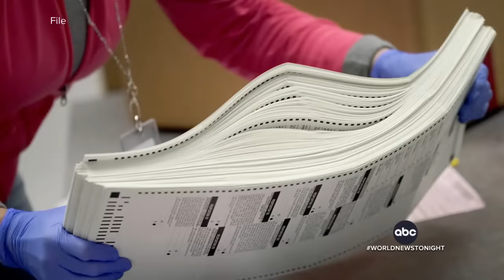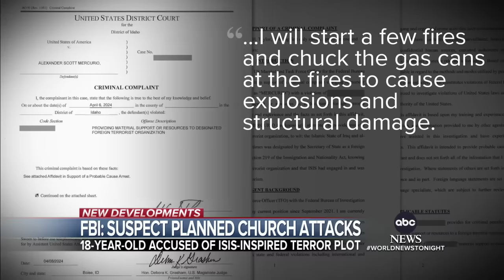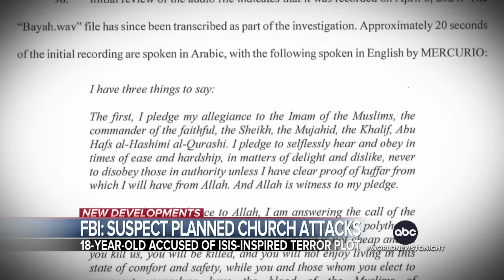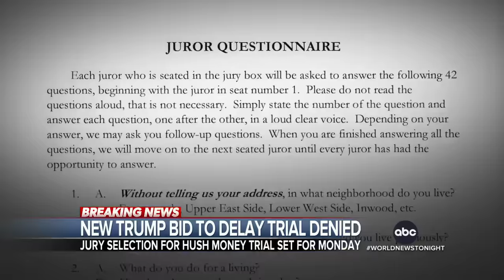ABC World News Tonight with David Muir Full Broadcast - April 9, 2024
Rachel Scott reports on the Arizona Supreme Court’s decision to uphold a near-total abortion ban from 1864, which criminalizes abortion except to save a mother's life; Trevor Ault has details on the sentencing of James and Jennifer Crumbley – the parents of Michigan school shooter Ethan Crumbley – to 10 to 15 years in prison each for involuntary manslaughter; Pierre Thomas has the latest on the 18-year-old teen arrested by the FBI after being accused of hatching a murderous terror plot to attack multiple churches in Coeur d’Alene, Idaho in support of ISIS; and more on tonight’s broadcast of World News Tonight with David Muir.

00:00 Intro
06:38 Arizona Supreme Court upholds near-total abortion ban from 1864
09:15 James and Jennifer Crumbley, parents of Michigan school shooter, sentenced to 10 to 15 years
10:34 Millions in the South on alert for a severe weather outbreak
13:04 Idaho teen arrested, accused of planning attacks on churches in support of ISIS
15:15 Video shows Chicago police firing nearly 100 gunshots over 41 seconds during deadly traffic stop
16:51 New York judge declines to postpone Donald Trump's hush money trial
17:14 Norfolk Southern agrees to $600 million settlement in East Palestine train derailment
17:31 Brush fire breaks out along NJ Turnpike in Elizabeth, New Jersey
17:46 Two rescued after helicopter crash in Rhode Island
18:08 Walmart shoppers could qualify for cash from $45 million settlement
18:55 Extraordinary moments from rare, total solar eclipse